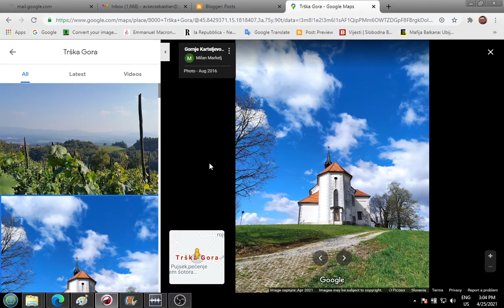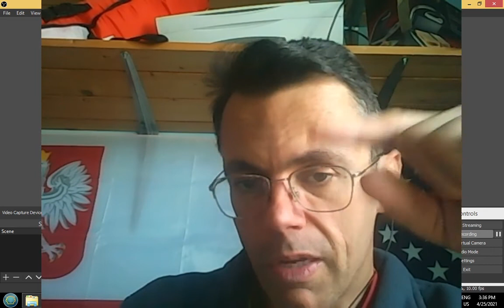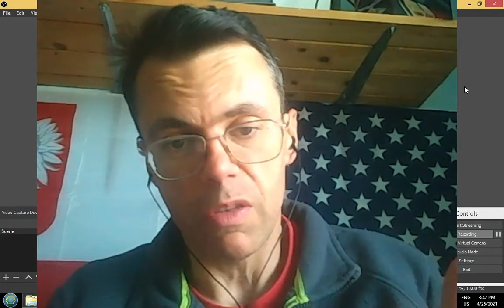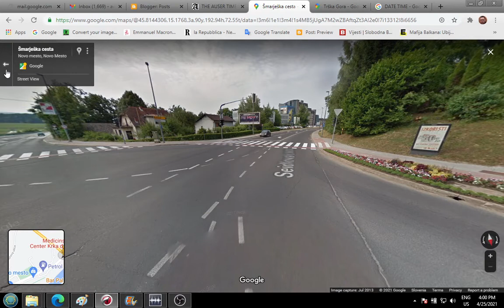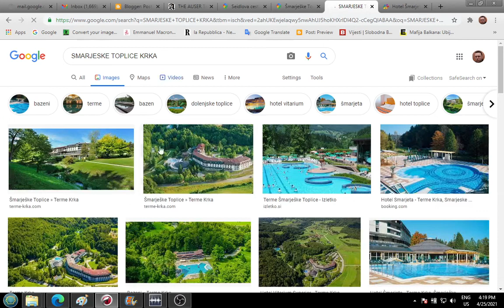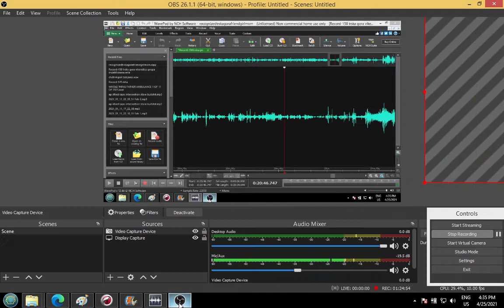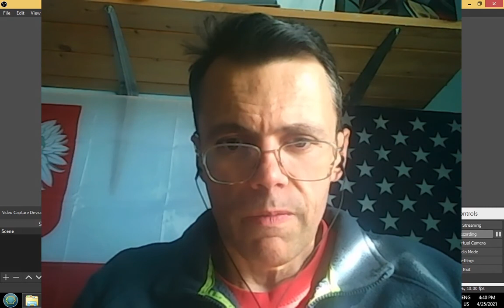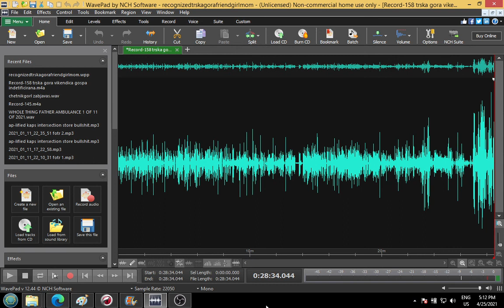One of earliest families involved in MK Ultra identified on Trska Gora Meckovec Novo mesto city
Identified and all confirmed were her weekend vineyard house ownership, presence of her husband in her weekend vineyard house, daughter issue, her level of education and her profession as educated for(economist who works along accountants), husband's level of education, her place of previous employment and fact she moved onto another location, type of the house she owns in the city(Meckovec) and fact that she owns one(her husband does and one is not same as her father's house), height and weight of her husband,  and probably more.

NOT CONFIRMED YET: Daughter left Slovenia abroad in latest in 2018 if not in 2017(could also be a Czech rep. not only Belgium or GB), I also pointed out that she most likely left Labod company in 2000/2001, pointed out her husband works at Krka and has a supervisor position(he works in production area along machines with crew of 6 people or something per his shift - workers wear protective clothing as is the case in pharmaceutical industry), her next job was at Krka terme in Smarjeske Toplice, most likely her husband's education is either high school gymnasium or economic technician(I rated him boring), her house location is next to some business in same street and is most likely Pod Trsko Goro 53 or in very same street and more...